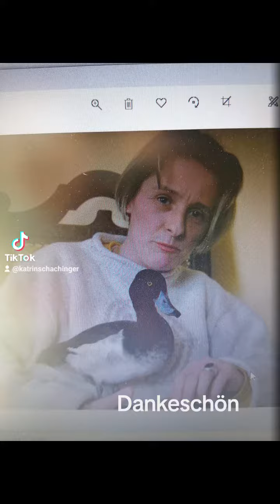Danke für deinen Einsatz für die Tiere!!Gott schütze dich und die Tiere!Du bist nicht alleine !!